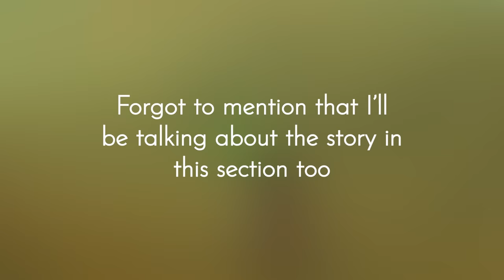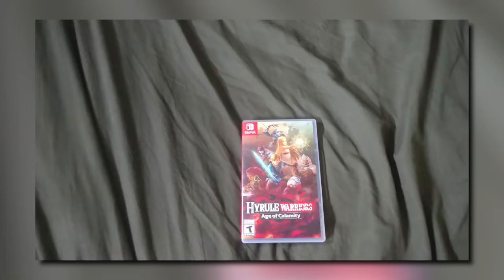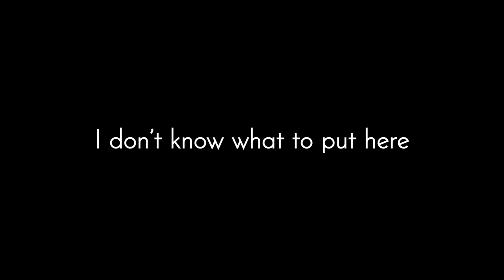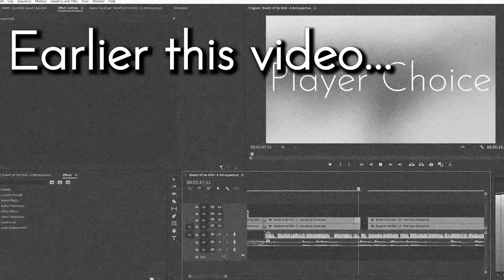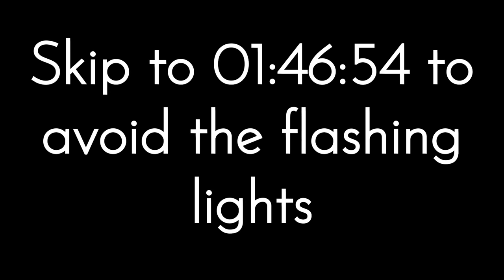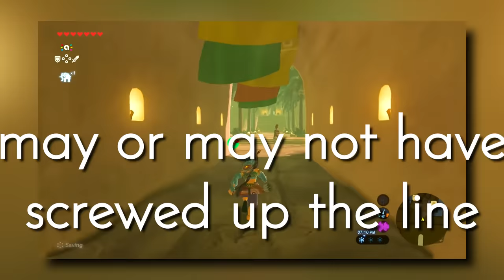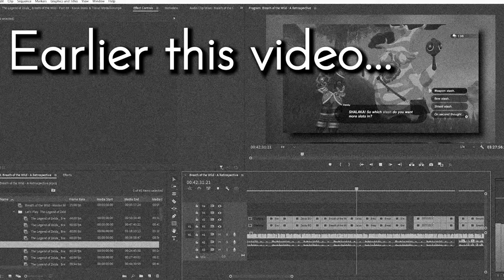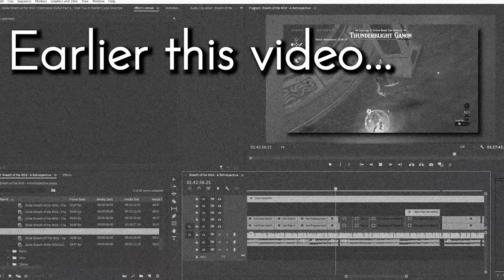Breath of the Wild - A Retrospective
Part 5 of a 5 part Zelda Retrospective Series:
An extensive critique on Breath of the Wild and why I consider it a masterpiece

00:00  Intro
02:10  The Core of Breath of the Wild
37:34  The World of Hyrule
01:13:03  Interacting With Hyrule
01:35:04  Side Quests & Shrine Quests
02:03:12  Divine Beasts & Hyrule Castle
02:20:38  Shrines
02:35:55  Bosses
02:49:25  DLC Part I: What's New?
03:01:30  DLC Part II: The Shrines
03:16:53  DLC Part III: The Final Trials
03:25:10  Conclusion